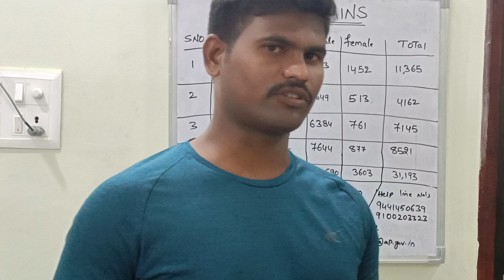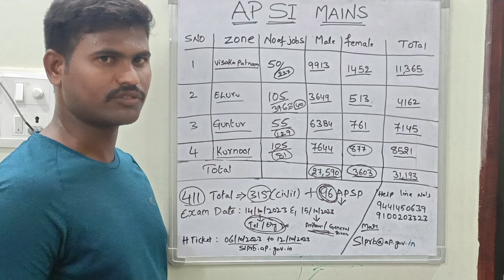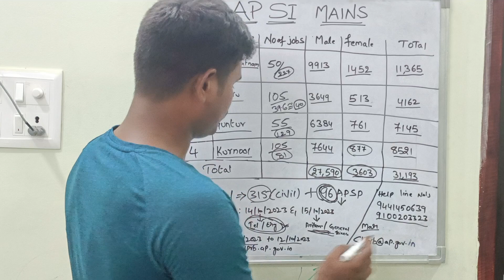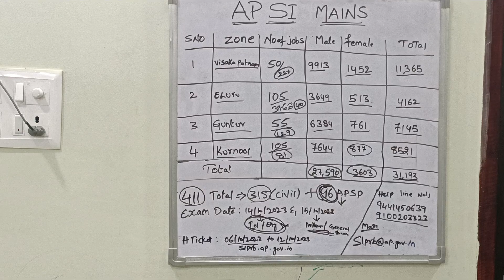AP SI MAINS EXAM DATES ANNOUNCED||center wise allocation list#police